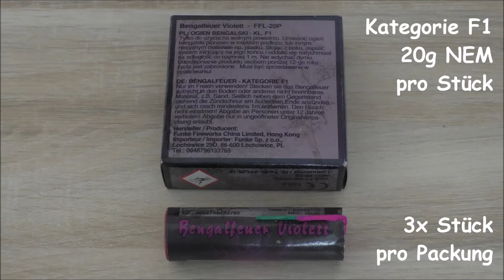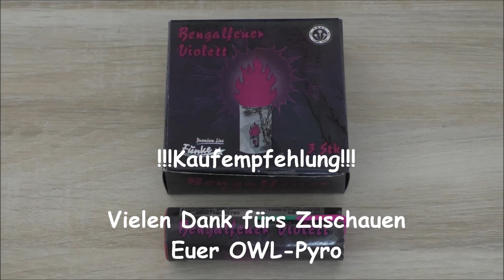Funke Bengalfeuer violett, Feuerwerk Klasse F1, Vorstellung & Testvideos, Jugendfeuerwerk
In diesem Video seht Ihr folgenden Artikel:
Funke Bengalfeuer violett

Preis: 3,95 €
Gekauft bei Röder Feuerwerk.

Meine Bewertung oder Kaufempfehlung könnt Ihr am Ende des Videos lesen.